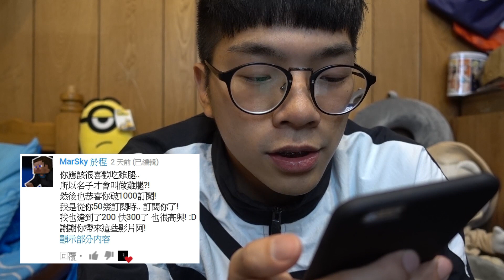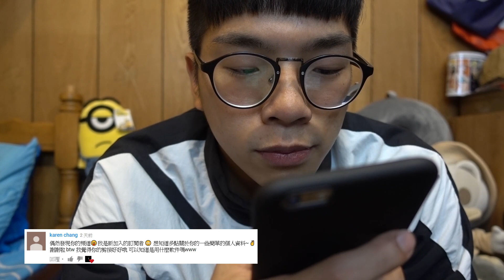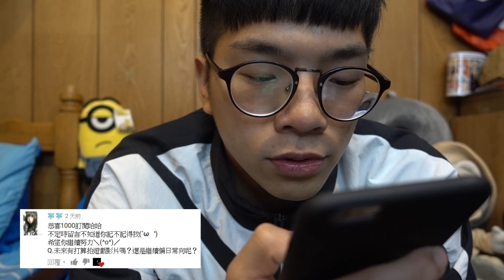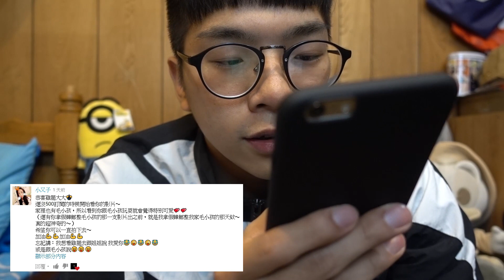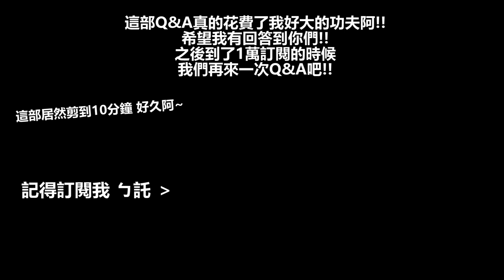1000訂閱之Q&A回答！放火問我有沒有整型？我居然倒立唱歌！【雞腿 Getwie】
(抱歉 這次影片沒有全上字幕 請見諒！！)

這次1000訂閱的Q&A影片耗了我好大的功夫阿！
(拖了好幾天終於上傳了哈哈)
希望都有回答到各位囉！
(影片有點長 還請各位多多包涵哈哈)

從這部開始 都是用我的RX100M5來拍攝囉
希望影片的質感能慢慢的提升！！

加油啊 RX100M5 (我在跟相機講話)

好啦 希望你們會喜歡這次的影片囉
應該都有回答到每一位的留言啦XD

除非我脫窗(?)

還是非常感謝大家的留言囉!!

(影片中我不小心用了聖結石的梗 完了 要被X爆了)

大家好 我是雞腿
歡迎大家如果有什麼問題或是想問的
可以直接在影片下面留言讓我知道唷
剛起步 需要大家的指指點點 (?)
感謝各位！

我會持續上傳我的創作影片